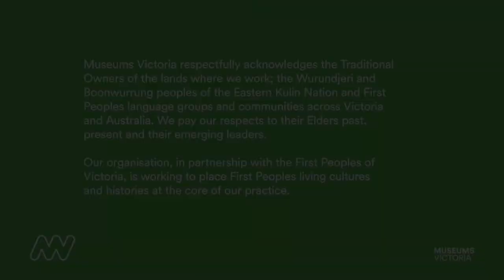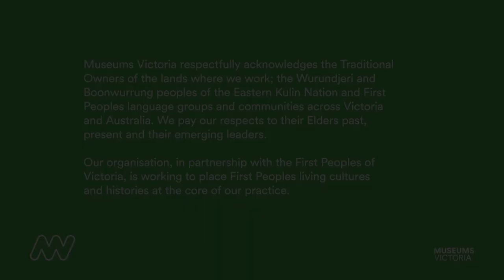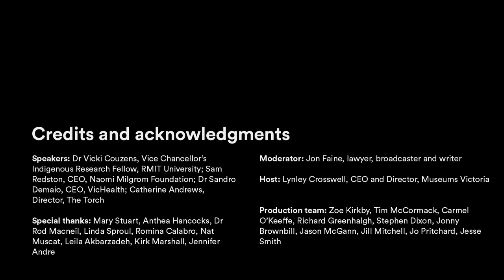Reviving and reconnecting Melbourne through culture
Coming out of COVID lockdown is as much about social science as it is medical science. As we emerge into a new COVID-normal world, what role will culture play in repairing and rebuilding our communities?

Since March 2020 extended lockdowns and social isolation have significantly impacted not only our physical health but also our mental health, our connection with our communities, and the cultural life of our city.

What can we learn from this challenging time about the importance of connection and inclusion and the crucial role of culture in our individual lives and in the well-being of our community?
Towards a Thriving Future is a series of evidence-based discussions bringing together thinkers, innovators and leaders with diverse perspectives to consider some of the most relevant issues facing us today and how, together, we can create a thriving future.

As a public institution steeped in natural sciences, history, and culture, Museums Victoria is a source of trusted knowledge in the community and is uniquely placed to foster conversations about the most important issues of our time.

Panel:
Jon Faine, lawyer, broadcaster, and writer
For over twenty years Jon Faine was the host of the agenda-setting morning broadcast for ABC Radio in Melbourne. Before joining the ABC in 1989 to host ‘The Law Report’ on Radio National, Jon had practised for seven years in both commercial litigation and as a legal aid/human rights advocate.

Sam Redston, CEO, Naomi Milgrom Foundation
Sam Redston joined the Naomi Milgrom Foundation in 2017, initially to lead MPavilion and the Living Cities Forum, and then as CEO of NMF in early 2020. His passion is to work with great people to nurture and realise ambitious creative visions, advocate for design, art and architecture, build capacity in the creative industries, enable new audiences to connect with design, and enrich the ways we all understand each other and experience the world around us.

Dr Sandro Demaio, CEO, VicHealth
Dr Sandro Demaio is a medical doctor and globally-renowned public health expert and advocate. Having held the role of Medical Officer for non-communicable conditions and nutrition with the Department of Nutrition for Health and Development at the World Health Organization, Dr Demaio was previously the CEO of the EAT Foundation, the science-based, global platform for food systems transformation.

Dr Vicki Couzens, Vice Chancellor’s Indigenous Research Fellow, RMIT University
Dr Vicki Couzens is a Gunditjmara woman from the Western Districts of Victoria. Her contributions in the reclamation, regeneration and revitalisation of cultural knowledge and practice extend across various forms of creative expression including language revitalisation, ceremony, community arts, public art, visual and performing arts, and writing.
She is Senior Knowledge Custodian for Possum Skin Cloak Story and Language Reclamation and Revival in her Keerray Woorroong Mother Tongue.

Catherine Andrews, Director, The Torch
Catherine Andrews is a Director of The Torch, an arts organisation that addresses the over-representation of Aboriginal and Torres Strait Islander people in Victoria’s correctional facilities.
She has a number of other roles including her ambassadorial work for SunSmart at Cancer Council Victoria and The Stella Prize – a major literary award celebrating Australian women’s writing.

0:00 Introduction
0:48 Acknowledgement of Country
1:22 Jon Faine Introduction
2:12 Dr Sandro Demaio on if we are ready to talk about something other than health post-COVID
4:00 Dr Vicki Couzens on how we include Indigenous culture into the post-COVID revival
7:06 Catherine Andrews on how we incorporate learnings from COVID into a bigger picture about culture
9:04 Sam Redston on how the arts can lead the cultural revival
14:36 Dr Vicki Couzens on her recommendations for how culture is used as a lever to help marginalised communities
18:15 Catherine Andrews on the benefits of getting advice from the bottom up rather than the top down
21:20 Dr Vicki Couzens on letting communities become more self directing
22:21 Sam Redston on people's appetite for the arts post-COVID
24:48 Dr Sandro Demaio on how we encourage people to be more optimistic
29:50 Dr Vicki Couzens on the one project she would like to see funded
34:40 Dr Sandro Demaio on the importance of social contract
36:50 Catherine Andrews on the response of government and big business to COVID
38:26 Everyone on their closing wishes if they had a magic wand
42:23 Closing